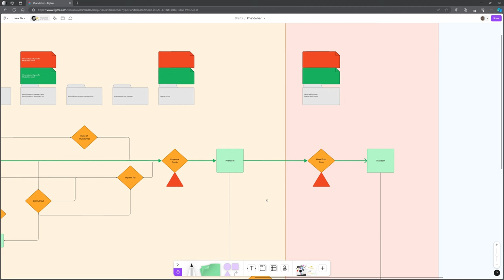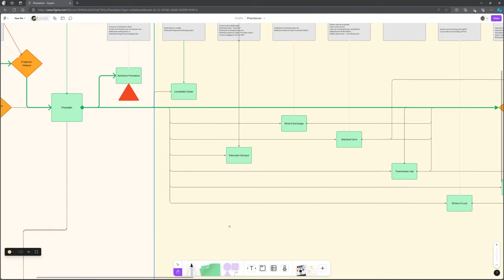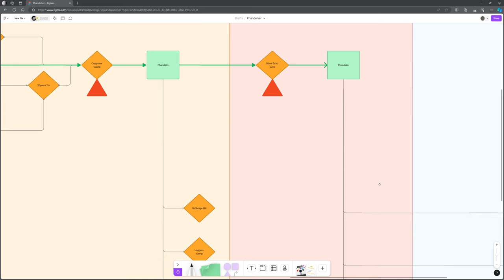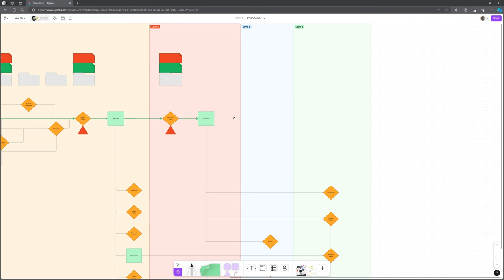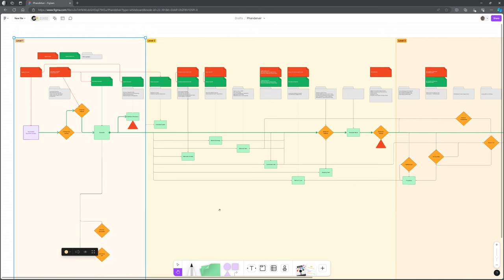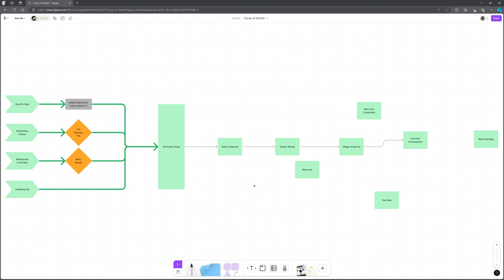DM Tips - Figma - Planning and Integrating Adventures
Planning out your adventure is vital if you want a smooth game. What leads where? Who knows what?

Figma is a simple (free) online tool that may help you!